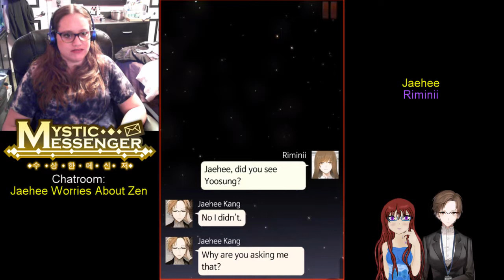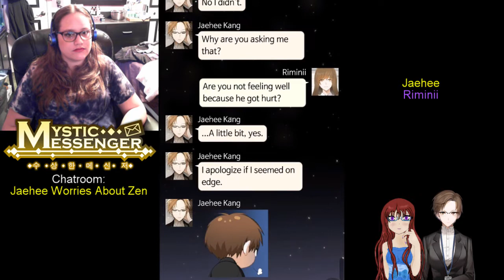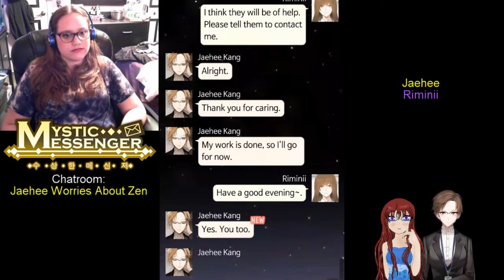Mystic Messenger | Day 5 | 8:11pm Jaehee Worries About Zen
Jaehee is very worried about Zen who just broke his ankle recently. She is concerned that he may get a scar from his injury. Our girl keeps blabbing about Yoosung and seeming obsessed rather then being worried about Zen.